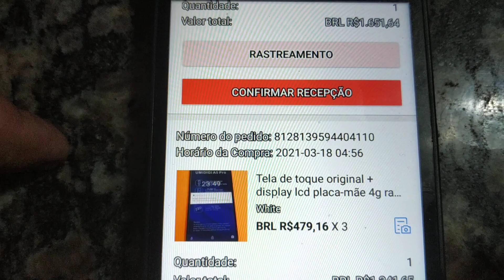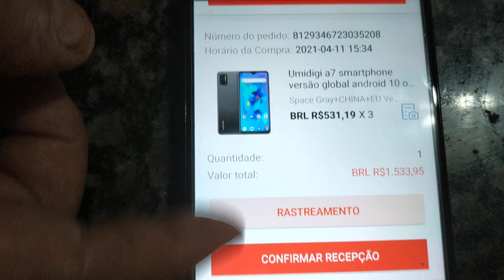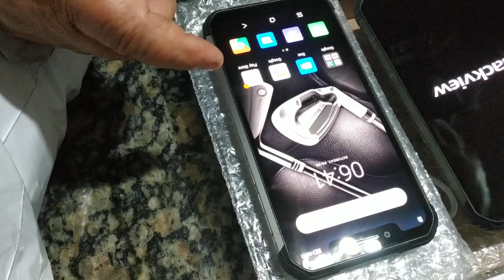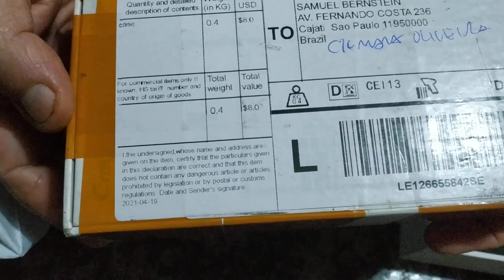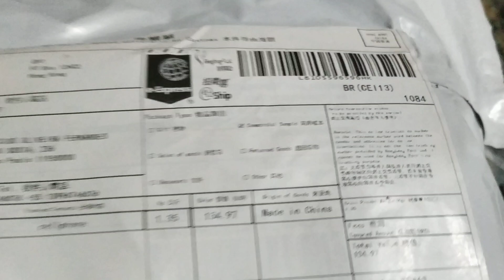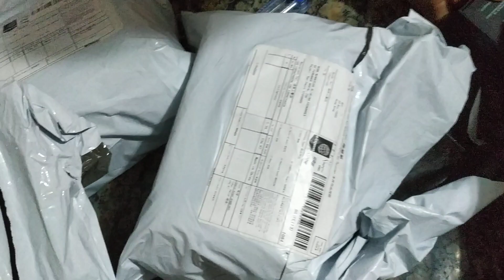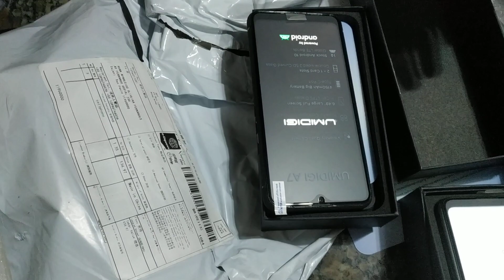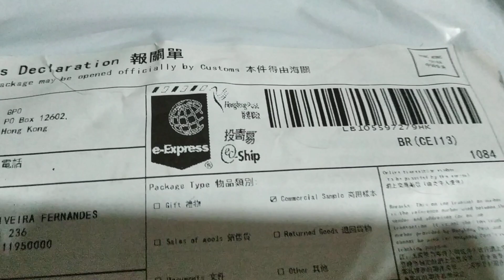Aliexpress celulares em pechincha. 11 aparelhos todos com 64gb por uma média de R$500,00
Link da loja que faz mágicas: